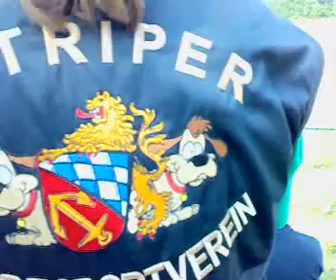Obedience Altrip 1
obedience in altrip